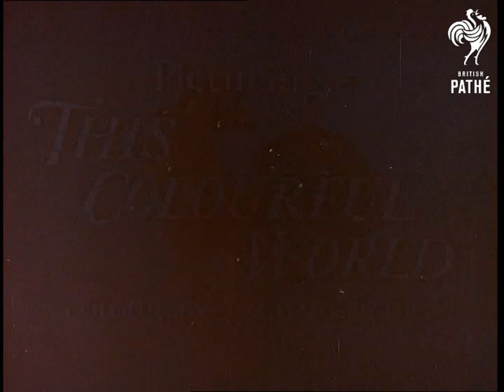Village Wedding (1962)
Berrick Salome, Oxford.

Farmer's daughter, Anne Weller gets married to Eric Botting, and her father invites the whole village.

Various old fashioned bicycles and tricycles including a penny farthing are ridden through the village streets by people in old fashioned clothes, including an 'old time copper' - a policeman with 'handlebar' moustache. They have all been invited to a wedding. There is sequence of people bell ringing. A man in a white coat stands by a barbecue turning a huge roast joint.

The bride and groom pose briefly for the photographer outside the village church, and the people arrive through the muddy lanes to where the wedding reception is being held, in a field. Drinks are provided and the bride is toasted. The bride is seen carving the huge piece of beef for the guests, who enjoy beef with bread rolls and beer. There are shots of people in Victorian dress laughing and eating. A small girl presents a bouquet of flowers to the bride and groom.

Note:  Guests included The Passey Troupe of old time cyclists, from the nearby village of Benson, with their collection of old fashioned bicycles.

 FILM ID:197.09